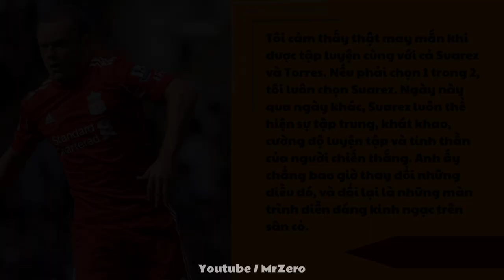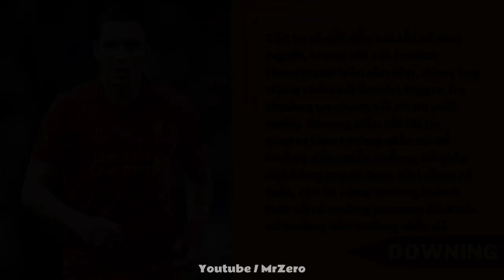Sự Nghiệp Của LUIS SUAREZ Tại Liverpool - Số 9 Hoàn Mỹ, Thiên Thần Hay Ác Quỷ? | MR ZERO